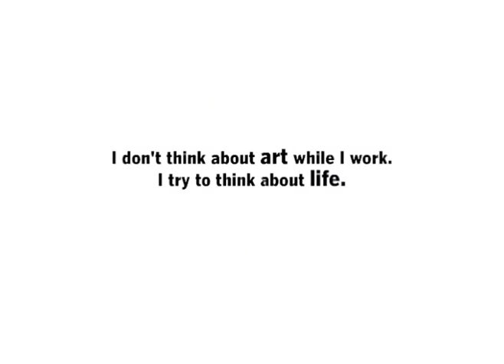glbtHistoryMonth.com - Jean-Michel Basquiat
Jean-Michel Basquiat was a graffiti artist whose painting became a major force in revitalizing American art in the late 20th century. To learn more, visit: glbtHistoryMonth.com